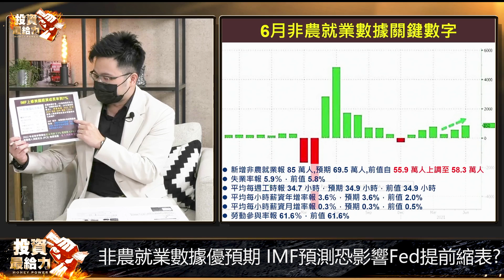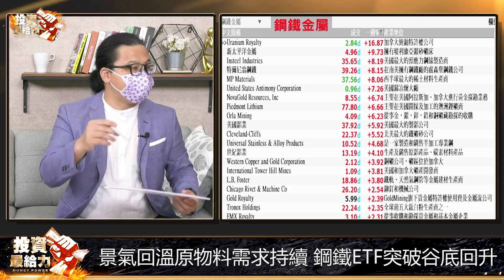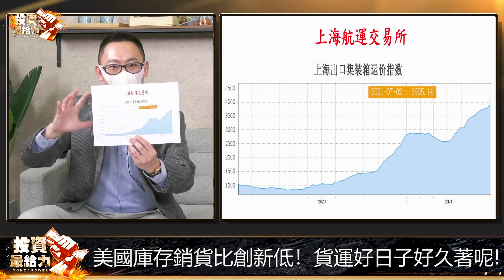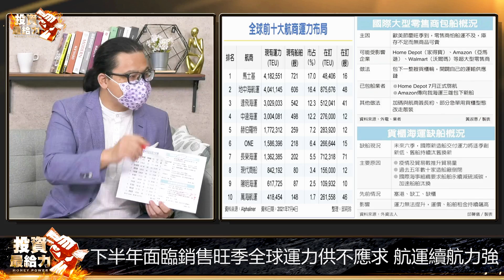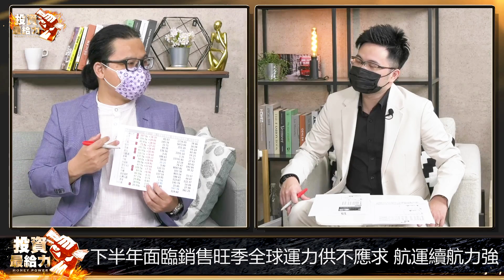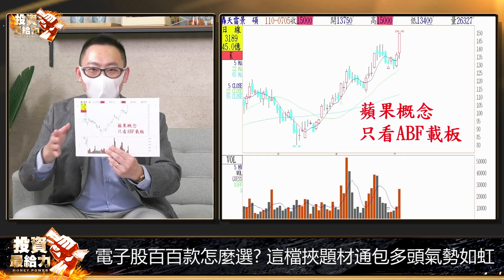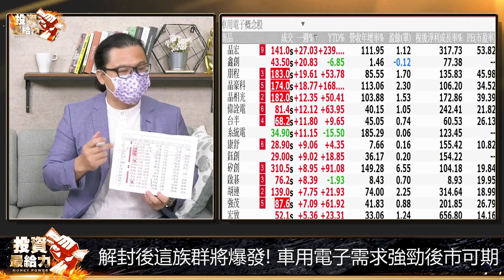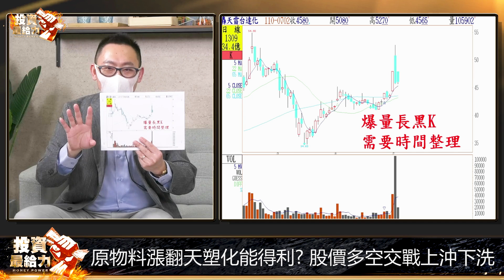【投資最給力EP.156】貨櫃大哥開始做頭了？別驚 這兩個指標給你答案！ 這一檔複合型題材又低基期｜謝晨彥 高閔漳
高閔漳

航運些微回檔，多頭走勢依然不變?
留意美國庫存!貨運好日子依舊!?
運載需求供不應求!航運續航力….?

iPhone13新機將開賣!
蘋概電子股Q3可望滿血復活?

0:00 非農就業數據優預期 IMF預測恐影響Fed提前縮表?
4:16 經濟數據報喜 美股上演慶祝行情 泡沫何時會破?
8:14 預期後市景氣回升需求增加 原油探勘增油價上漲
10:03 景氣回溫原物料需求持續 鋼鐵ETF突破谷底回升
12:19 謝金河揭密這檔隱藏版航運股 竟偷偷暴賺25億
15:48 萬海5月獲利減少! 頭部浮現? 反轉機率大增?
17:08 美國庫存銷貨比創新低！貨運好日子好久著呢!
22:18 各式船型日租金同步上揚! 散裝航迎旺季下半年可再衝?
25:53 下半年面臨銷售旺季全球運力供不應求 航運續航力強
32:58 大股東賣股成利空? 散裝跌停價形成支撐有望再攻
38:48 IPhone 13要來了! 電子股復活蘋概股成領頭羊?
40:42 蘋概股今年營收大幅成長 電子迎旺季本益比低可留意
43:02 電子股百百款怎麼選? 這檔挾題材通包多頭氣勢如虹
47:47 Q3旺季來了! 高價電子股本益比高獲市場關愛眼神
50:27 解封後這族群將爆發! 車用電子需求強勁後市可期
55:22 這族群營收繳佳績！股價強勢表態展望樂觀
1:00:27 原物料漲翻天塑化能得利? 股價多空交戰上沖下洗